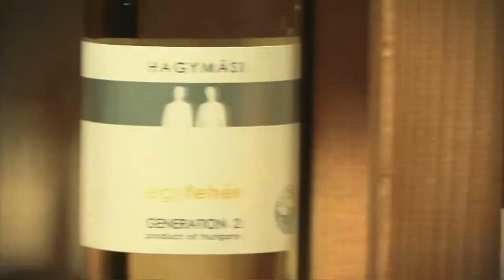Hagymási Generation 2.mp4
A film valós események alapján készült, hozzáadott színészek nélkül. Egy állat sem sérült meg a forgatás alatt.